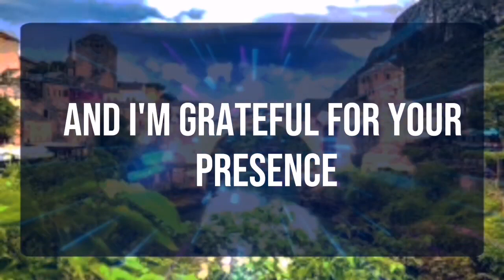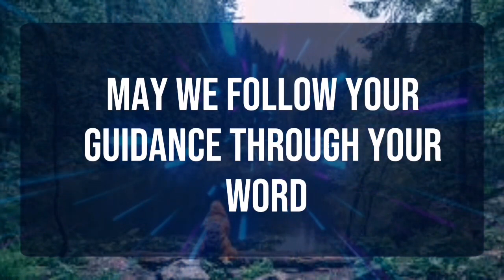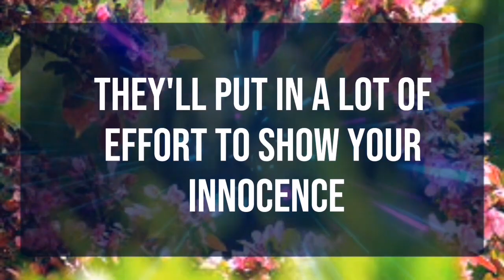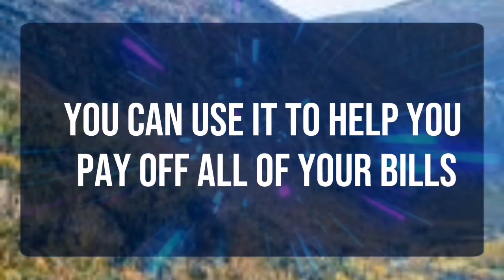God message_ Someone from heaven is trying... Angels Message✝️God Miracles Today 1111 🦋 god msg